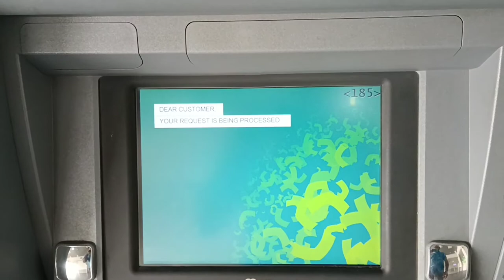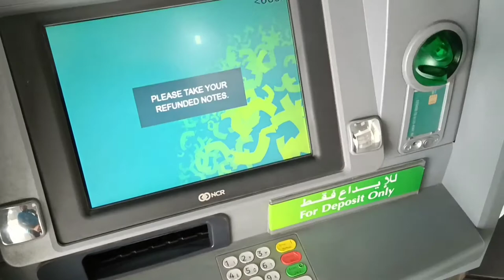Money Deposit Bank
Al Ahli in CB